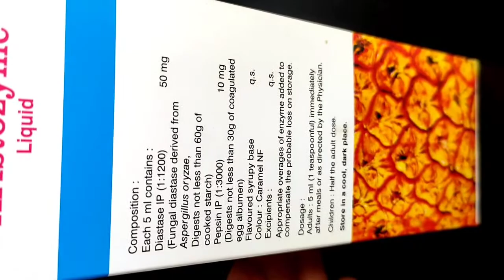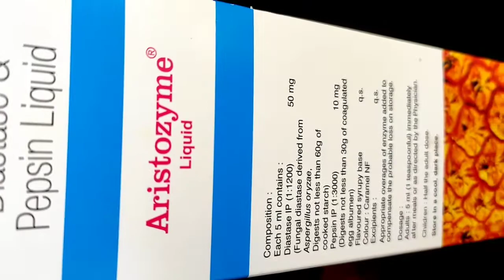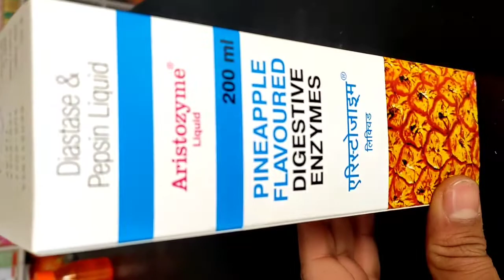Aristozyme_syrup / Digestive_enzyme_syrup /Aristozyme syrup for weight_gain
Digestive enzymes are protein. Helps to digest food
and speedup hydrolysis of food. It include many natural
enzymes and synthetic enzyme. Synthetic digestive
enzymes are diastase and pepsin.
These synthetic digestive enzymes are available at
medical store in syrup and capsule form.
Digestive enzyme syrup brand name are
1. Arostozyme syrup
2. Bestozyme syrup
3. Acrozyme syrup
4. Velizyme syrup with many other.
Aristozyme syrup | Digestive enzyme syrup uses are
1. Indigestion
2. Stomach fullness
3. Flatulence
4. Dyspepsia
5. Starch indigestion
6. Gastric trouble
7. Hiccups
8. Aristozyme syrup for Weight gain
Aristozyme syrup | Digestive enzyme syrup side effects
are
1. Dark/Black Stool
2. Stomach upset
3. Abdominal pain
4. Stomach irritation
5. Burning sensation
6. Constipation
7. Diarrhoea
8. Irritation in throat
9. Damage in throat
10. Blister on skin
11. Rash on skin
We also discuss about aristozyme syrup
Compositions
Price
Brand name
Uses in detail
Side effects
Dosage and warning and many more in hindi.